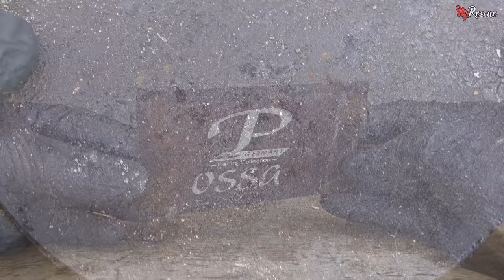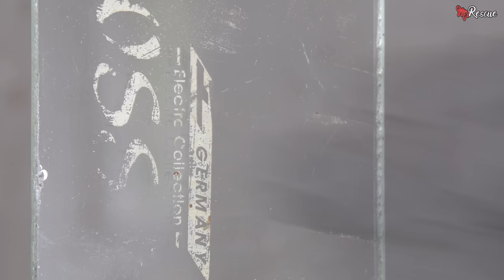The Ultimate Pizza Oven Restoration Process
In this video I will try to restore an electric pizza oven. The restoration process took about two weeks.

Chapters
0:00 intro
1:00 pizza oven disassembly
7:53 sandblasting parts
11:40 removing the rest of the paint
14:38 metal straightening
18:25 spray painting
19:25 cleaning parts
24:54 sandblasting and metal working
27:07 pizza oven assembly
34:30 outro